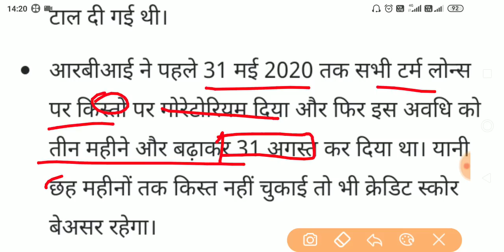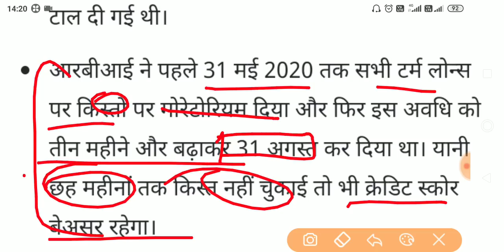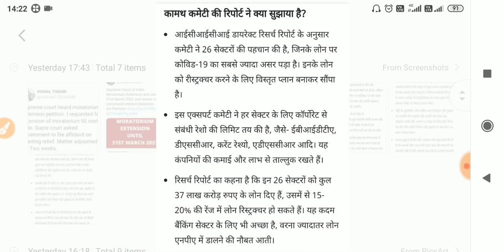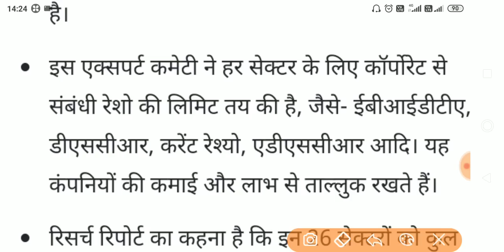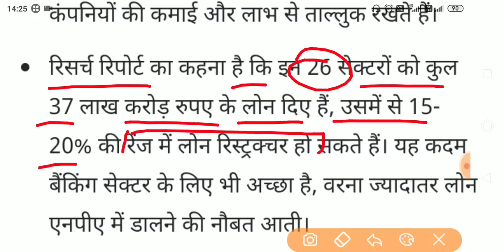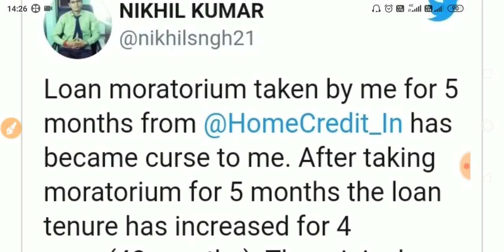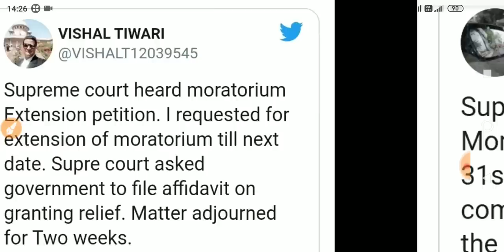moratorium extension ।। moratorium news today ।। moratorium 3.0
moratorium extension,
moratorium 3.0,
moratorium news,
moratorium kya hota hai,
moratorium period,
moratorium latest news,
moratorium 3.0 news,
moratorium announcement,
moratorium details in tamil,
moratorium news today,
loan emi calculation,
loan emi stop for 3 months,
loan emi moratorium news,